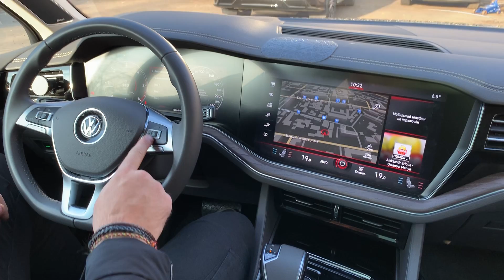СИСТЕМА КРУГОВОГО ОБЗОРА на примере нового Volkswagen Touareg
Абсолютно новый Volkswagen Touareg с огромным монитором, размером 15,4 дюйма. В этом автомобиле не хватало камер для удобства парковки и мы добавили их. Переход в систему кругового обзора осуществляется с помощью штатной кнопки. При включении поворотников можно более детально рассмотреть что происходит с права или с лева. При включении задней передачи, из любого режима появляется оригинальная камера заднего вида, которая изначально здесь стояла. Важный момент: Ни на какие гарантийные обязательства от производителя это не влияет. Наша гарантия на срок владения автомобилем.